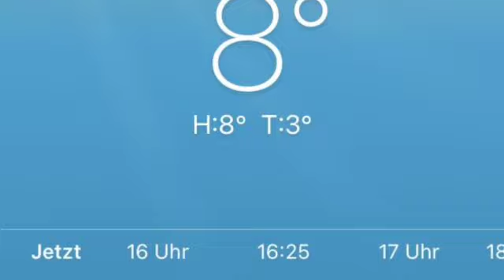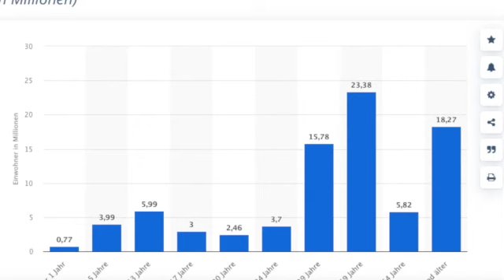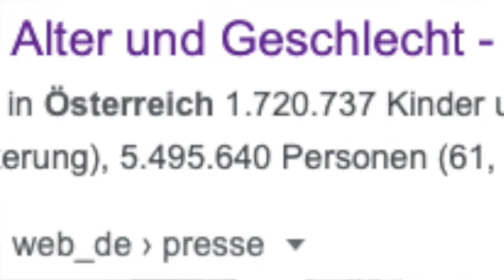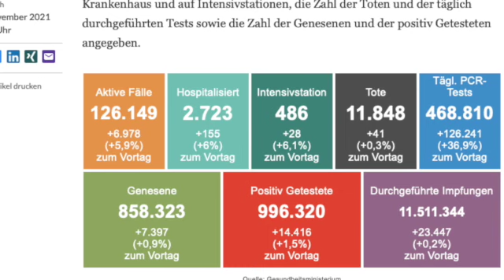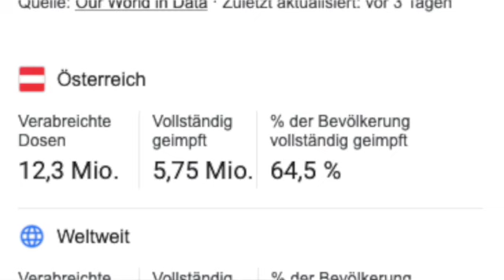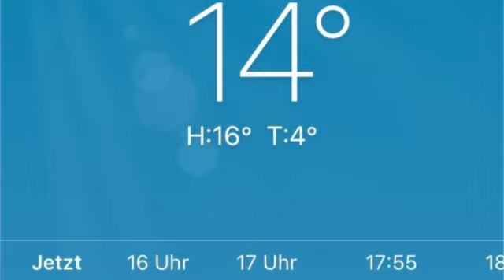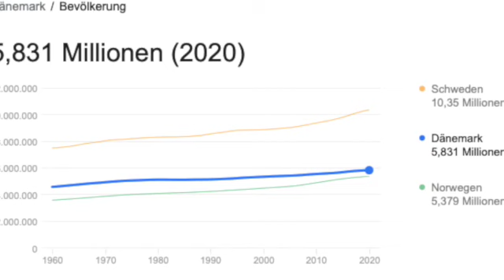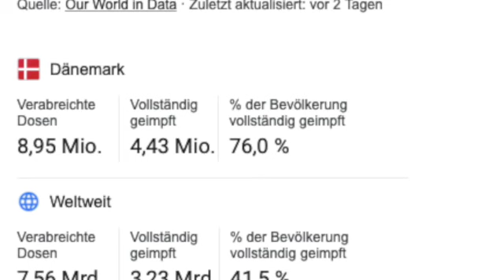DIDAN VIDAN 104: LAUC, AUSTRIJA I NEŠTO TRULO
IMUNITET KRDA I TKO SE S NJIM SPRDA?!
00:00- Pozdrav
00:30 Uvod u Gordana Lauca
00:50- Stanje u Nejmackoj
05:14 Stanje u Austriji
08:58 Italija i Spanjolska
10:00 Stanje u Danskoj
12:58 Perkid programa